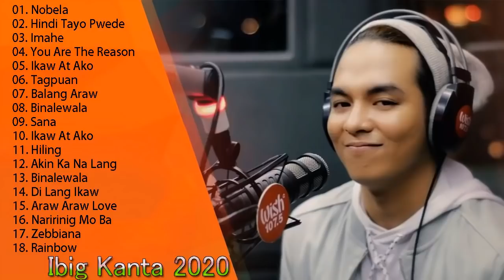Best of songs new playlist 2021 - Top 100 opm nonstop love songs 2021